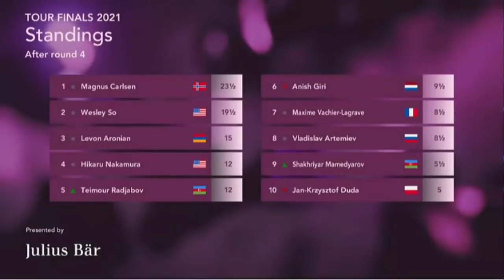Hikaru Nakamura : 2x Kalahkan Welsey So di Game Blitz || CCT Finals 2021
The Champions Chess Tour Finals is a 10-player round-robin tournament that will be played online from September 25th to October 4th, on the Chess24 platform. Each player will play a match each day consisting of four rapid games. The winner gets 3 points and the loser 0.

Time control for the rapid games is 15 minutes for the whole game with a 10-second increment from move one.

Tie breaks: If the match score is tied at 2-2, then a blitz playoff is played, with two games where the players have 5 minutes and a 3-second increment. If still tied they play a single Armageddon game, where White has 5 minutes to Black’s 4, but a draw counts as a win for Black. The winner after a playoff gets 2 points, the loser 1.

Wesley So vs Hikaru Nakamura
Meltwater Tour Final (2021) (blitz), Chess24 INT, rd 4, Sep-28
Scotch Game: Mieses Variation (C45)  ·  0-1

1. e4 e5 2. Nf3 Nc6 3. d4 exd4 4. Nxd4 Nf6 5. Nxc6 bxc6 6. e5 Qe7 7. Qe2
Nd5 8. h4 a5 9. c4 Nb6 10. Nd2 g6 11. h5 Bg7 12. Nf3 Qb4+ 13. Kd1 Ba6 14.
b3 O-O-O 15. h6 Bf8 16. Ng5 Qe7 17. Rh3 d5 18. exd6 Qd7 19. Kc2 Bxd6 20.
Rd3 Rhe8 21. Qf3 f5 22. Be3 c5 23. Be2 Qe7 24. Qh3 Kb8 25. g3 Bc8 26. Qh1
f4 27. gxf4 Bxf4 0-1